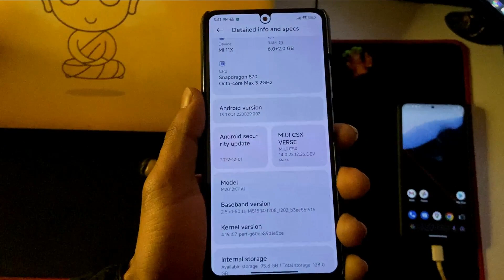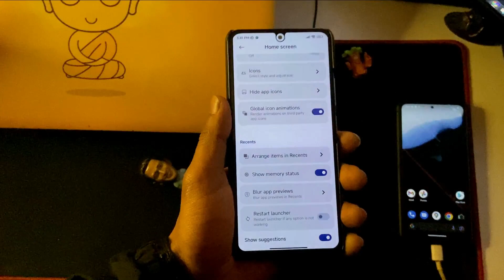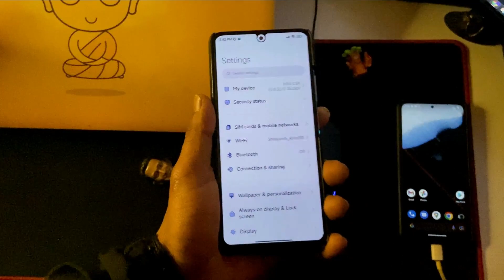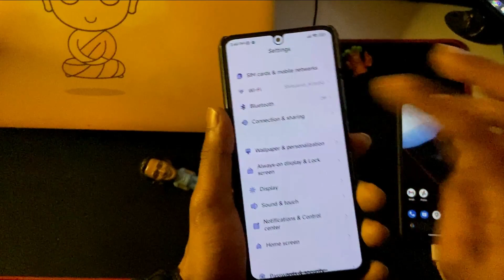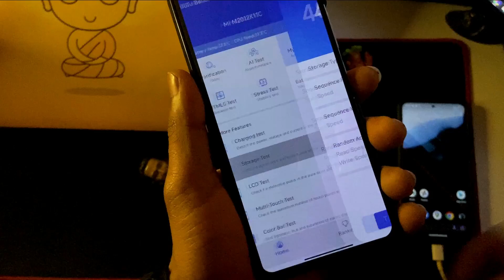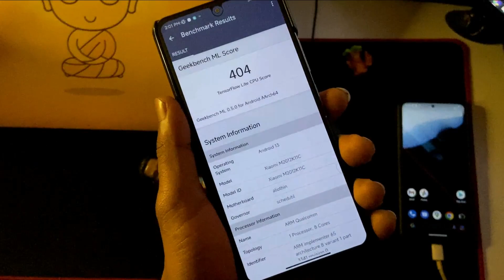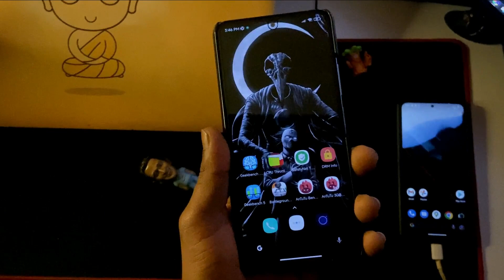MIUI 14 PERFORMANCE FT: CSX WEEKLY UPDATE MI 11X POCO F3 REDMI K40 ✌️❤️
Today in this video let us have a look at Miui CSX Update for the MI 11x poco f3 redmi k40. Miui CSX  is an awesome custom rom for MI 11x poco f3 redmi k40.

Credit:
Dev Name : @Im_Rishi2001